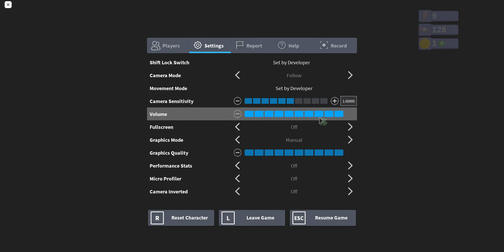Robot 64 - Part 3 - lava.. Fire.. LAVA!!!!!!!!!!!!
COMMENTS BELOW!